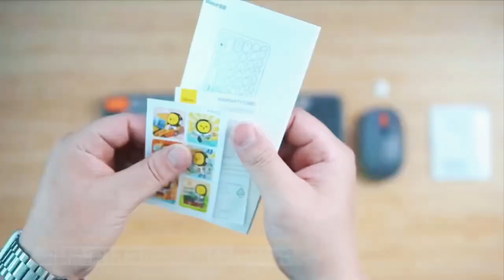#42|🔵$15-$38-Combo chuột,bàn phím Bluetooth Baseus,USB Nano 2.4GHz cho PC,Laptop,1600 DPI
Combo chuột và bàn phím máy tính không dây Bluetooth Baseus với đầu thu USB Nano 2.4GHz cho PC,Laptop,với thiết kế cong mềm mại,nhỏ gọn,thời trang,độ nhạy chuột lên đến 1600 DPI,khả năng tương thích rộng với nhiều thiết bị,chất liệu nhựa ABS,Baseus là 1 thương hiệu nổi tiếng của Trung Quốc chuyên sản xuất các linh kiện điện tử cho máy tính và smartphone,tùy theo ngân sách bạn có thể chọn từng sản phẩm riêng lẻ hoặc combo,sản phẩm bán có lượt mua nhiều trên ali,link mua trên website